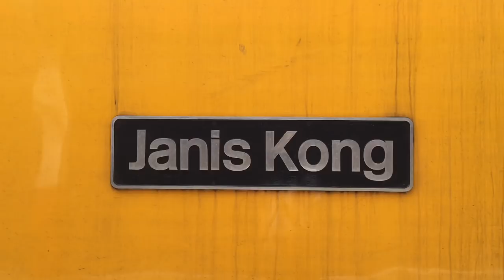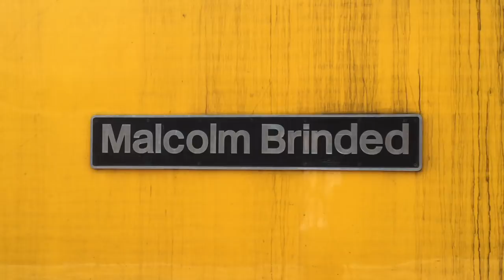MASSIVE loco-line up at Crewe including 4464 'Bittern' on a low-loader! - 31/05/18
What an great few hours at Crewe we had with Uk Mainline!

With no less than 12 locos running around the area and with the ultimate surprise of seeing 4464 'Bittern' on a low-loader, followed shortly by its tender, both heading to the Former Hornby site, this video really is the pinnacle of loco lash ups!

Here's what we managed to sight and compile together!